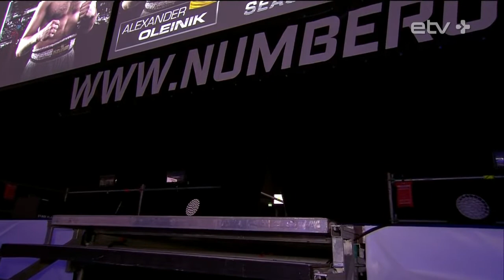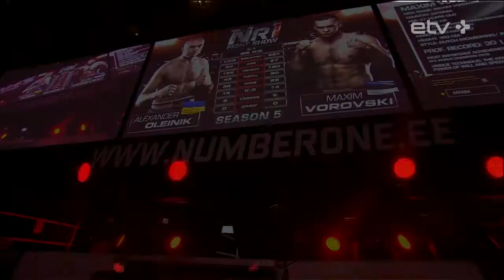Alexander Oleinik vs Maxim Vorovski Nr1 Fight Show 13 May 2016 Tallinn, Estonia